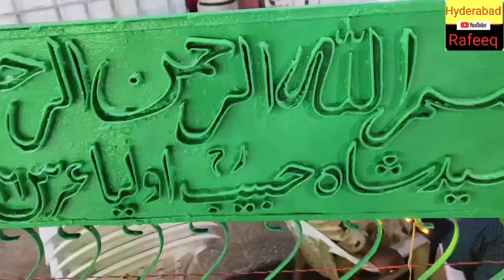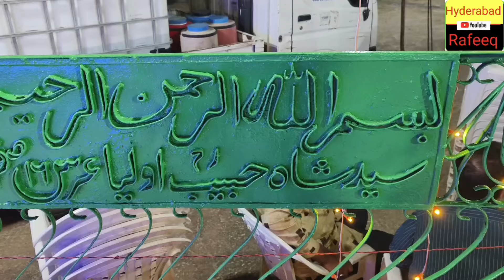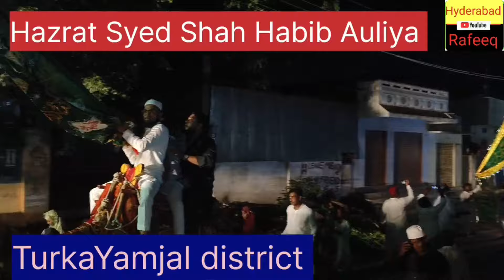Badi karamati waly Allah ke Wali ka URS Shareef Yamjal District.me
Dargha Hazrat Syed Shah Habib Auliya ( RA)  Turka Yamjal R.R DIST
400 Saala Qadeem Dargha
Badi karamati Auliya Allah

Dargha Hazrat Syed Shah Habib Auliya Yamjal

Thes Video